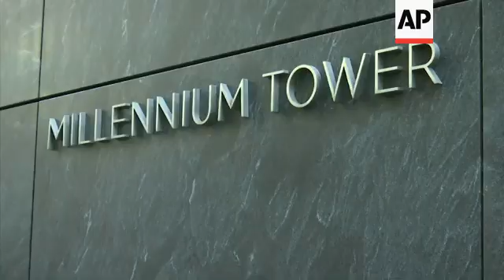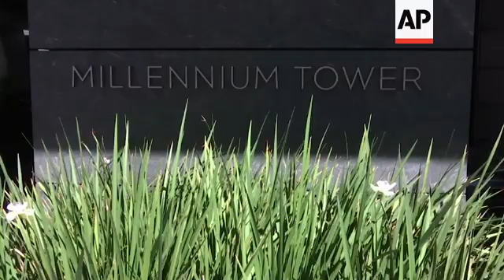San Francisco’s tilting skyscraper is slowly sinking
(24 Oct 2016) LEAD IN:
A 58-storey skyscraper is gaining notoriety as San Francisco's very own "Leaning Tower".
But the Millennium Tower is not just leaning, it's sinking too. And engineers hired to assess the problem say it shows no immediate sign of stopping.

STORY-LINE:
It's a sleek, mirrored high-rise that opened in 2009 as a haven for the city's well-heeled.
Now the 58-storey Millennium Tower has sunk 16 inches (40 centimetres) and is tilting 2 inches (5 centimetres) towards other skyscrapers in San Francisco's crowded downtown financial district.
By comparison, Italy's Leaning Tower of Pisa is leaning more than 16 feet (4.8 metres).
But in a major earthquake fault zone, the tower's structural problems are raising alarm and becoming the focus of a public scandal.
City officials, owners of the building's swanky apartments, its developers and politicians are arguing over who's to blame.
Condo owner, Pat Dodson says she and her husband Jerry were delighted when they bought this 2.1 million US dollar 2-bedroom apartment on the 42nd floor.
"And it was wonderful to know that the building had been vetted," she says.
"And it's also a beautiful building and the views were wonderful. It's located in the perfect place."
The Dodsons are two of many angry residents who fear their investments are sinking along with the tower, and more immediately, fear for their safety.
The couple can now place a golf ball at one corner of their living room and watch it roll across the floor - to the northwest - the direction of the tower's tilt.
"It's turned our lives upside down. I think that's a fair statement to say," says Jerry Dodson, an attorney and engineer.
"We had a different life really before this whole problem occurred to us.
"In May 10, 2016 when we were told the building is sinking 16 inches, tilting 15 inches and unfortunately we don't know when it's going to stop and that was essentially the presentation that was made to us and that was the first time we'd heard that. And those are staggering facts in a way."
When the Millennium Tower opened its doors in late 2009, it was one of a kind.
It was promoted as the tallest and most luxurious residence in downtown San Francisco, with a 75-foot indoor lap-pool, a health club and spa, a wine cellar with individual storage units for each resident, an in-house cinema and a restaurant-wine bar on the ground floor run by celebrity chef Michael Mina.
Penthouses have sold for more than 10 million US dollars.
In its five-floor underground garage there are Porsches, McLarens and Mercedes' - but also signs of the tower's troubles.
Garage walls are now lined in several areas with floor-to-ceiling cracks.
Dozens of cracks are bracketed by stress gauges, also known as "crack monitors", which measure the growth of cracks in walls or foundations.
On the sidewalks outside, engineers have started drilling in the hope of figuring out the problem.
But the process, which involves drilling three holes 260 feet down to bedrock and then testing soil samples, is expected to take months.
The geotechnical engineer leading the operation, Pat Shires, said existing data indicates the tower "might" sink between 24 to 31 inches (60 to 78 centimetres) in total, but nobody knows for sure.
Shires hopes testing will determine where the soil has settled and where it's still settling.
Until then, engineers can't come up with a solution to solve the problem - if there is one.
"The structural integrity, the seismic integrity have not been harmed. But it has settled beyond its original expectation and we want to make sure that it stops settling."